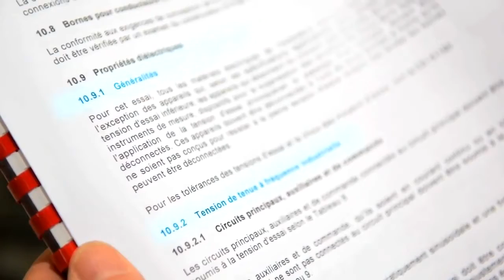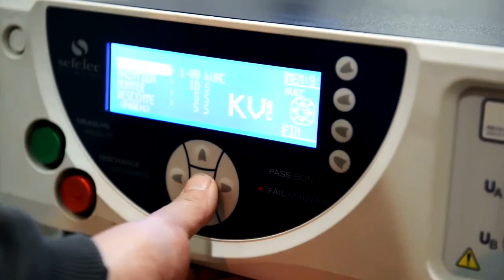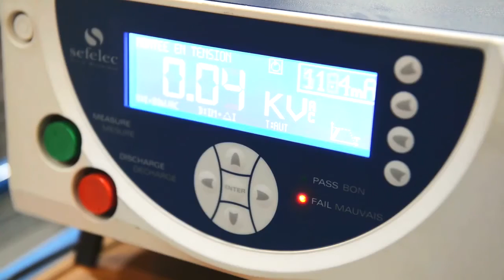Test diélectrique sur les tableaux supérieurs à 250 A